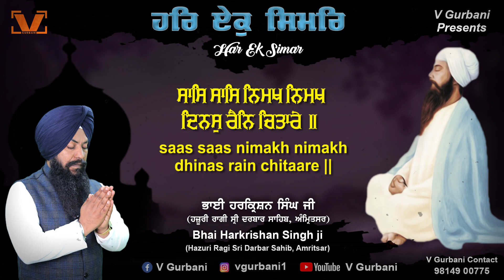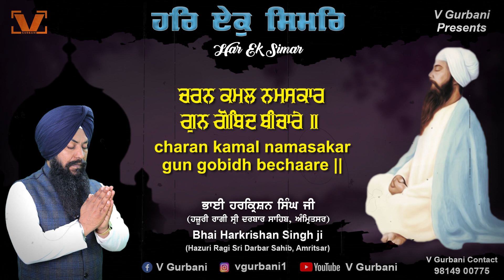New Shabad Gurbani Kirtan 2024 - Har Ek Simar Pyare - Bhai Harkrishan Singh Ji Hazoori Ragi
V Gurbani Presents

Title -  Har Ek Simar Pyare
by - Bhai Harkrishan Singh Ji (Hazuri Ragi Sri Darbar Sahib, Amritsar) M:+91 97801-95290
Recording - Sukhmani Studio
Video - Bull18 Team
Label - V Gurbani